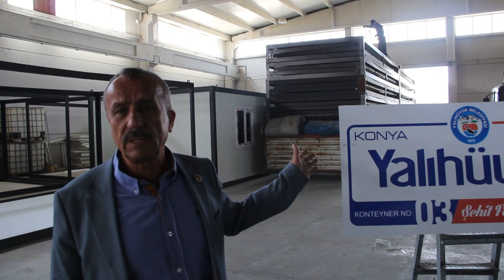Yalıhüyük 'ten Konteynerler Hatay a gönderildi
Yalıhüyük deprem bölgesi Hatay’da kuracağı Şehit Fatih Örs Konteyner kenti için yaptırdığı konteynerleri Hatay iline gönderdi.